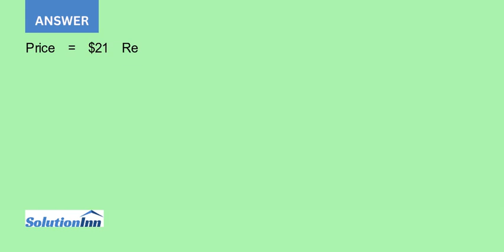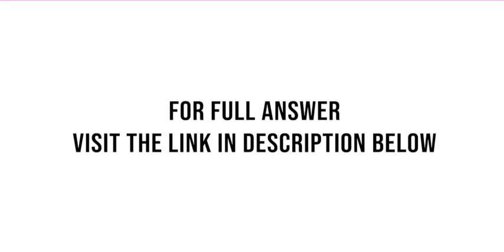Cisco Systems Inc CSCO manufactures and sells networking and communications equipment for transporti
Cisco Systems, Inc. (CSCO), manufactures and sells networking and communications equipment for transporting data, voice, and video and provides services related to that equipment. Its products include routing and switching devices, home and office networking equipment, Internet protocol, telephony, security, ...